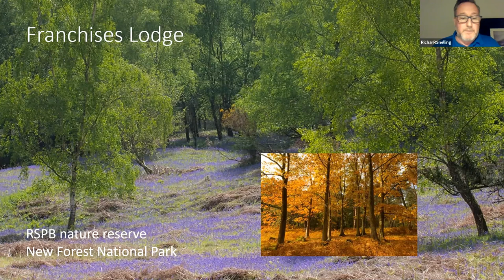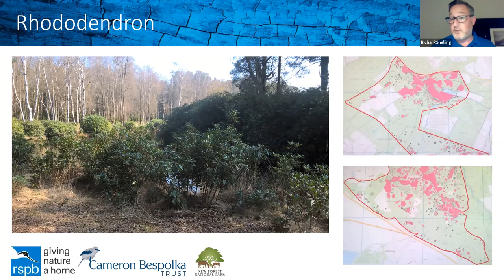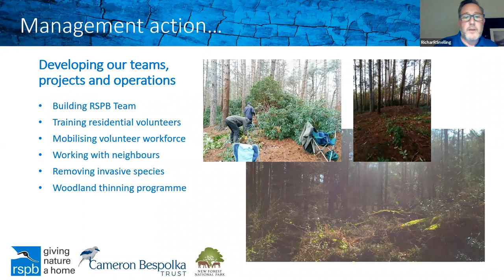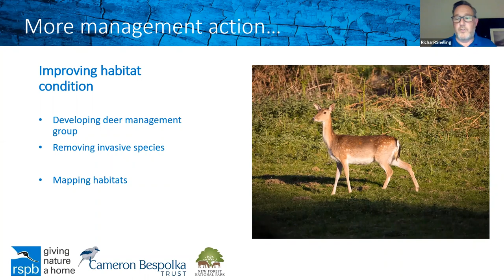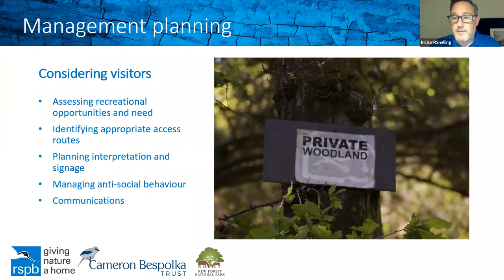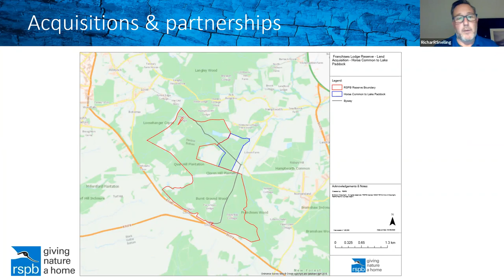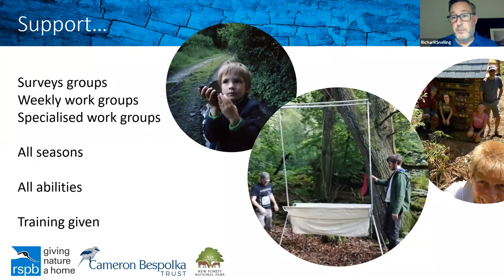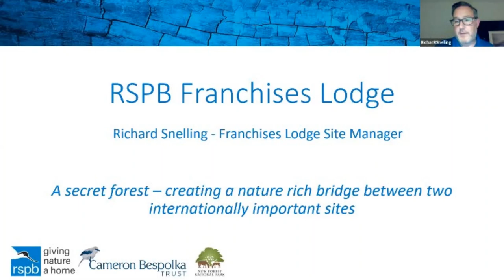Unlocking the Secret Forest by Richard Snelling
Richard Snelling is the Site Manager of Franchises Lodge, the RSPB's new reserve in the New Forest. Acquired in 2018, it is a woodland of almost 1,000 acres that had been inaccessible to the public for many years. Initial exploration of this "secret forest" showed that its birds included wood warbler, hawfinch, nightingale, spotted flycatcher, firecrest and redstart. It had a good range of invertebrates such as beetles and butterflies, and it was fascinating botanically with an internationally important lichen community. The site also provided an opportunity to create a nature-rich bridge between two other significant areas, embodying the principles of 21st-century nature conservation. Join us for an update on the work being undertaken at the forest, discoveries that have been made there and the vision for the site. We will also hear about the aims and inspiration behind Cameron's Cottage, a new residential educational facility to connect young people with nature, created from a derelict building in the heart of the forest in partnership with the Cameron Bespolka Trust.